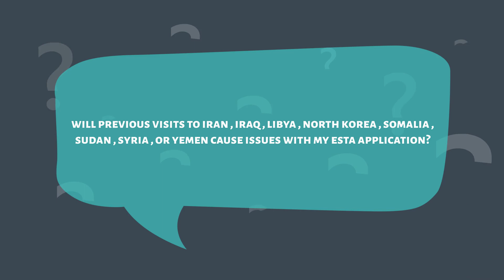Terrorist Travel Prevention Act Impacts on the Visa Waiver Program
In January 2016, the U.S. government started to implement changes to the Visa Waiver Program through the Improvement and Terrorist Travel Prevention Act of the previous year. This act aims to exclude citizens of countries deemed by the Department of Homeland Security (DHS) to be state sponsors of terrorism, including people from Iran, Iraq, Sudan and Syria. The act was amended in 2018 to include additional countries such as Libya, North Korea, Somalia and Yemen.

For more information on the Terrorist Travel Prevention Act Impacts on the Visa Waiver Program,